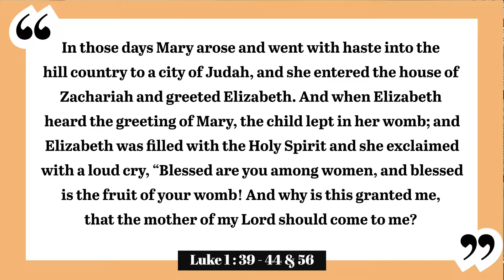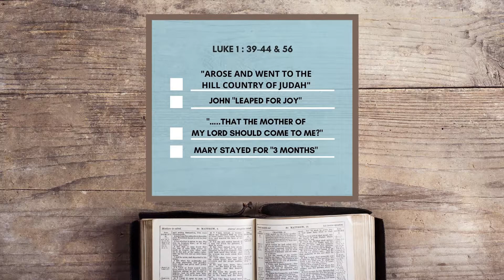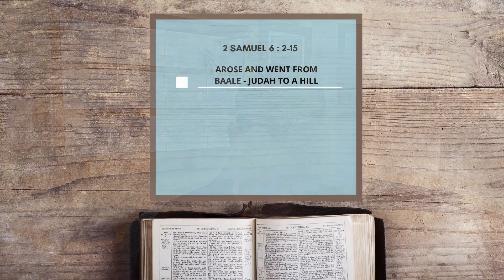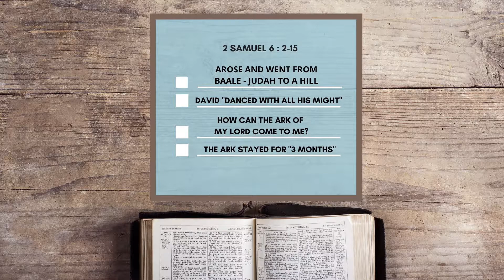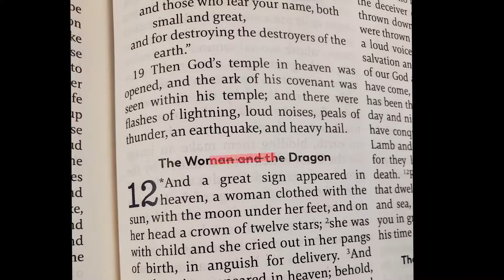We are Supposed to Venerate Mary! The Catholic View of Mary Pt2 Ep 8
Image Credits:
"Crossing the Red Sea" by Iforce is marked with CC0 1.0
"File:Ark des Verbonds overgebracht naar Jeruzalem Scènes uit het Oude Testament (serietitel), RP-P-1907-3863.jpg" by Rijksmuseum is marked with CC0 1.0

Follow Christ!